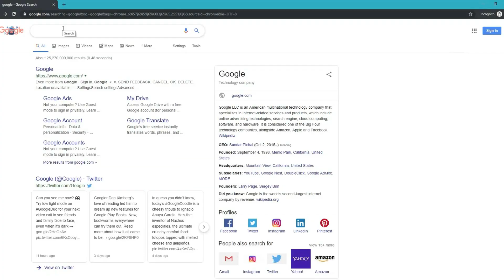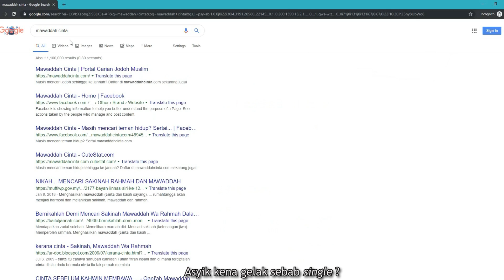Gempak Habis! Hobi Tunggang Superbike 6 Artis Wanita Malaysia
Haa siapa kata perempuan tak boleh ada hobi lasak? Tengok diorang ni memang bergaya habislah! 😍😍